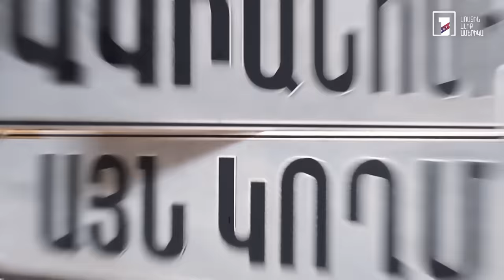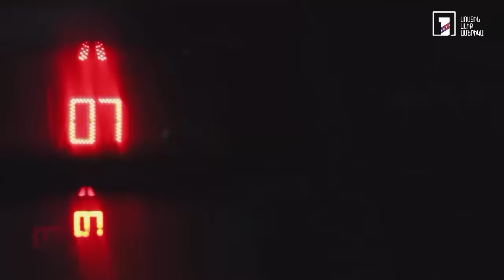Օվկիանոսից այն կողմ. Ալեքսանդր Խաչատրյան